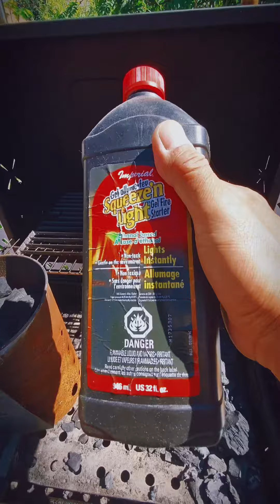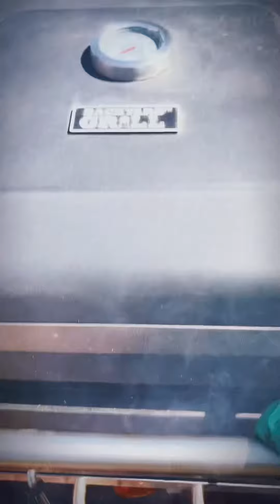Grilled Chicken Inasal: A Mouthwatering Filipino Dish!